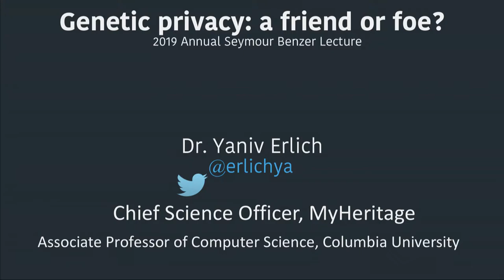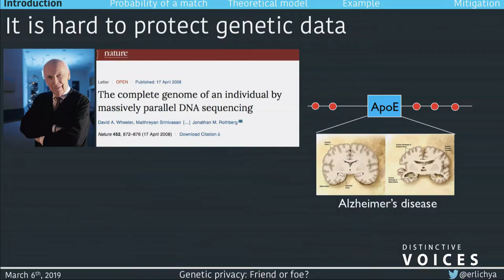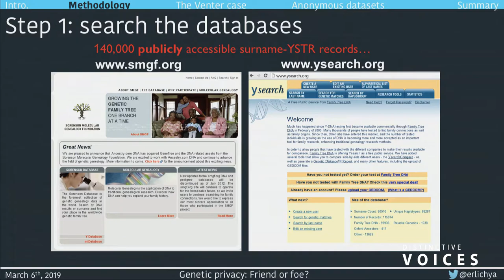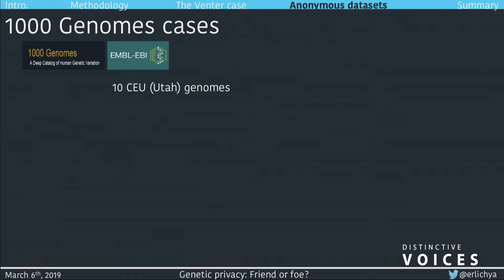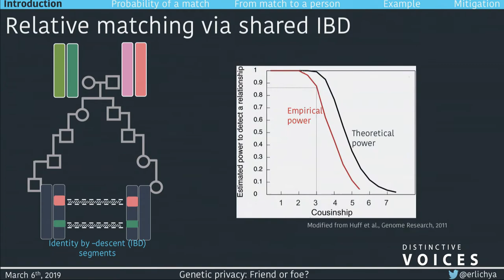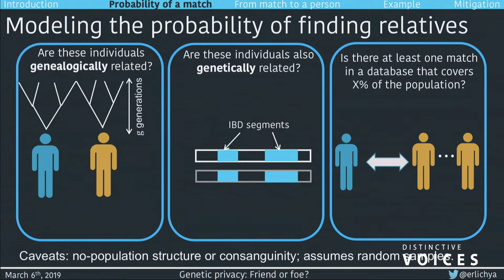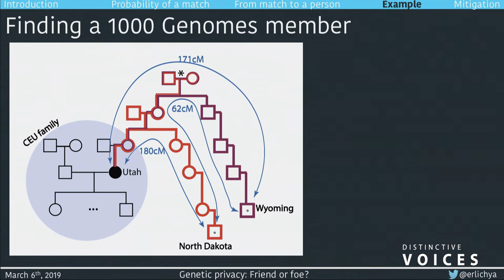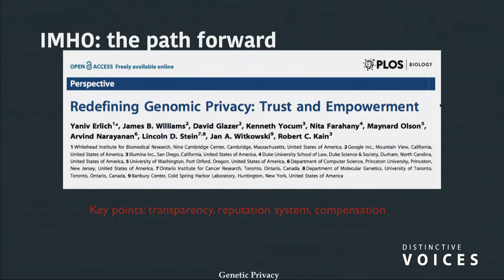Genetic privacy: friend or foe?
We generate genetic information for research, clinical care and personal curiosity at exponential rates. Sharing these genetic datasets is vital for accelerating the pace of biomedical discoveries and for fully realizing the promises of the genetic revolution. However, one of the key issues of broad dissemination of genetic data is finding an adequate balance that ensures data privacy. Yaniv Erlich will present several strategies to breach genetic privacy using open internet tools, including a systematic analysis of the strategy that implicated the Golden State Killer. Our analyses show that these strategies can identify major parts of the U.S. population from their allegedly anonymous genetic information by anyone in the world. The talk will conclude with practical suggestions to reconcile genetic privacy with the need to share genetic information.

» Yaniv Erlich, Columbia University